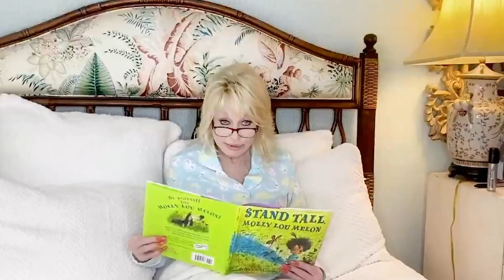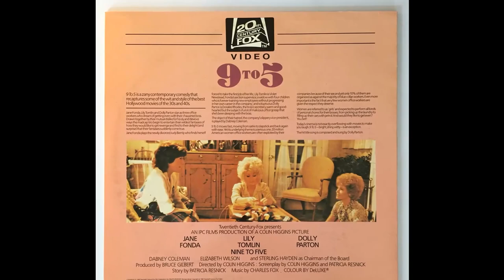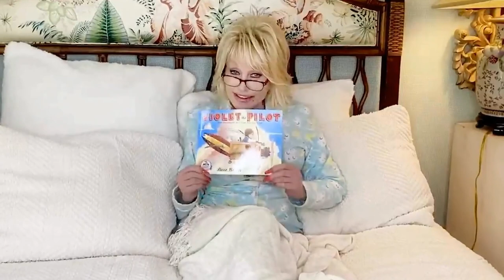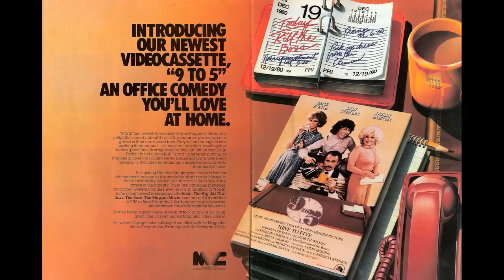Dolly Partons Teenage Photo Shows A Bit Too Much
Hola, amigos! Bienvenidos a Retro Movie Vault! Our latest video, 'Dolly Partons Teenage Photo Shows A Bit Too Much', promises to take you on an exhilarating ride through the wonders of the world. Get ready to be amazed and inspired!